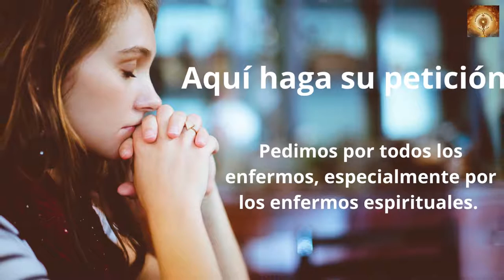Santo Rosario de hoy Sábado 1de Octubre. Santa Teresita del Niño Jesús Misterios Gozosos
Damos inicio al mes del rosario y la iglesia celebra la fiesta de Santa Teresita el 1 de octubre.

Virgen y Doctora de la Iglesia, Santa Teresa del Niño Jesús ingresó muy joven en el monasterio de las Carmelitas Descalzas de Lisieux y fue maestra de santidad por su inocencia y simplicidad.

Memoria de santa Teresa del Niño Jesús, virgen y doctora de la Iglesia, que entró aún muy joven en el monasterio de las Carmelitas Descalzas de Lisieux, llegando a ser maestra de santidad en Cristo por su inocencia y simplicidad. Enseñó el camino de la perfección cristiana por medio de la infancia espiritual, demostrando una mística solicitud en bien de las almas y del incremento de la Iglesia, y terminó su vida a los veinticinco años de edad, el día treinta de septiembre († 1897)

Sta. Teresita del Niño Jesús: “Para mí, orar consiste en elevar el corazón, en levantar los ojos al cielo, en manifestar mi graitud y mi amor lo mismo en el gozo que en la prueba.”

Santa Teresa del Niño Jesús

Fue una religiosa que no destacó entre las hermanas que convivían con ella. Sin embargo, poco después de su muerte, sus tres manuscritos se convirtieron en clásicos de la literatura espiritual. En especial su Historia de un alma, que recoge una doctrina rigurosamente evangélica y ha sido traducido a múltiples idiomas.